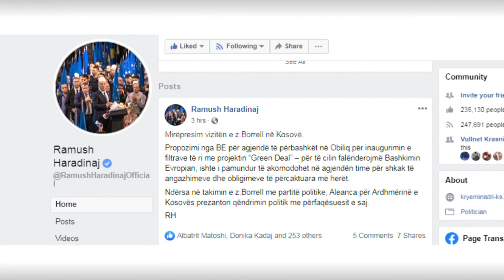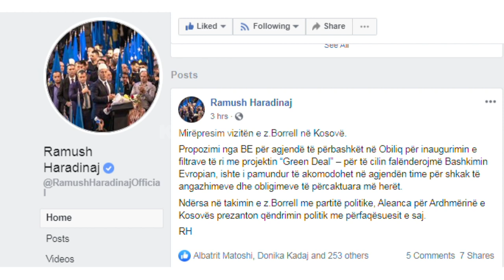Veseli dhe Haradinaj injorojnë Borrellin - 30.01.2020 - Klan Kosova